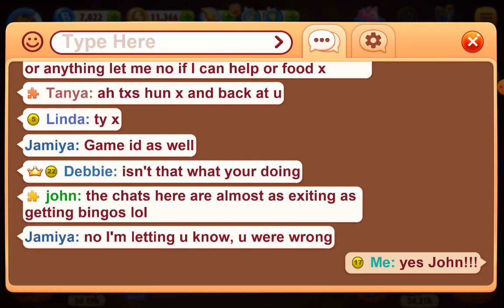GAME - Bingo Blitz Superior on Christmas Joey New year Drew's Dreamy 23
Bingo Blitz Superior on Christmas Joey New year Drew's Dreamy  23